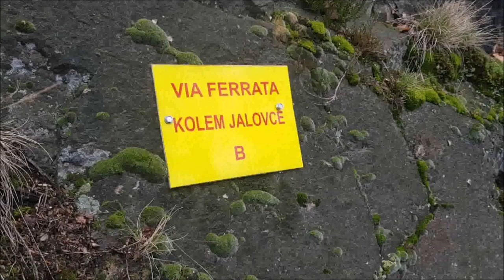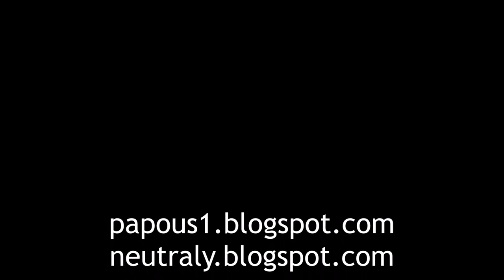JayKay a via ferrata Kolem jalovce B, Povrly, 23.3.2023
JayKay climbing via ferrata Around The Juniper B in Povrly, Czech Central Highlands, 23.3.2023